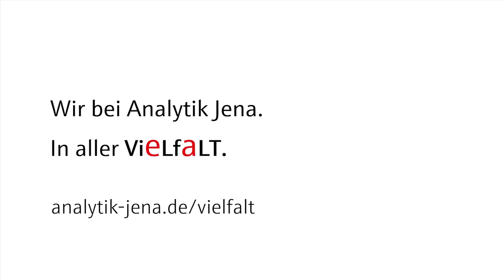Vielfalt an Persönlichkeiten & Hintergründen | Analytik Jena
Wir bei Analytik Jena üben täglich den Perspektivwechsel.
Wir stärken Respekt, Toleranz und Zusammenarbeit in Teams, beispielsweise mit DISG-Trainings. Unser Unternehmensleitbild gestalten wir partizipativ und werteorientiert, mit Perspektiven aus unterschiedlichen Nationalitäten, Altersgruppen, Betriebszugehörigkeiten, Positionen und Identitäten.

Herzlich willkommen auf dem offiziellen YouTube-Kanal von Analytik Jena! Hier tauchen Sie ein in die faszinierende Welt der innovativen Analytik- und Labortechnologien. Unser Kanal ist der ideale Ort, um Ihr Wissen über hochentwickelte Geräte, Anwendungen und neueste Entwicklungen in den Bereichen Life Science, Umweltanalytik, Industrie und mehr zu erweitern.
Analytik Jena ist ein Anbieter von Instrumenten und Produkten in den Bereichen Analysenmesstechnik und Life Science. Das Portfolio umfasst modernste Analysetechnik und komplette Systeme für bioanalytische Anwendungen im Life Science-Bereich.

Folgen Sie uns auf Sozialen Netzwerken